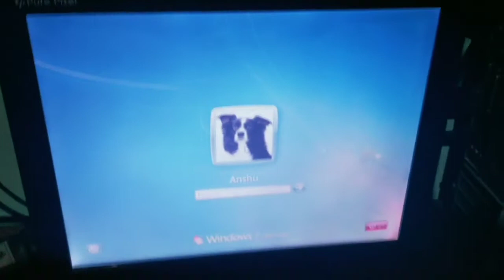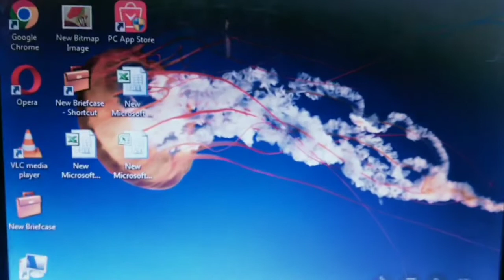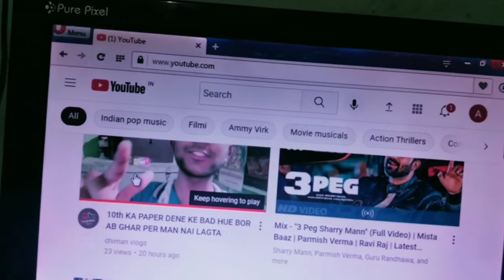Complete 4000 watchtime fast trick 😨😈! HOW To increase watch on YouTube (without Google Ads)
hello friends

how to increase watch time in YouTube channel

app ka pass  ek pc / laptop hona chahie  video ko like or comment kar
 10 day ma app apna watch time complete kar